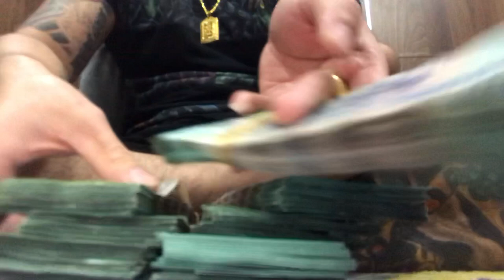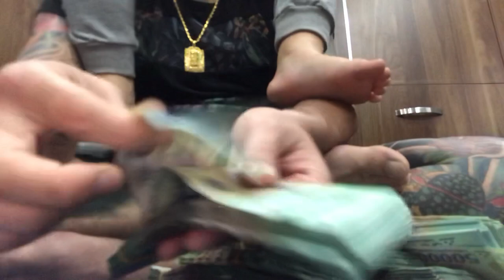Hướng dẫn đếm tiền nhanh nhất mọi thời đại-p1